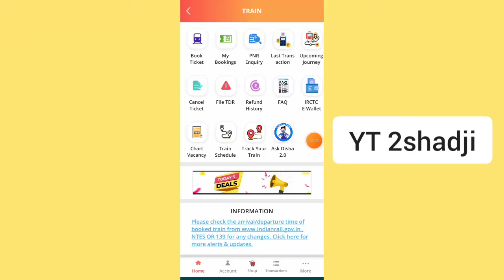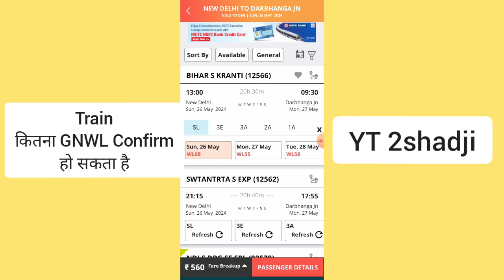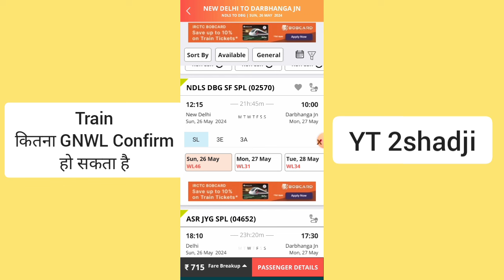WL टिकट कितने नंबर तक कंफर्म होता है? | 2SHADJI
About Video

(VAICHAK INFO)

Your Problem